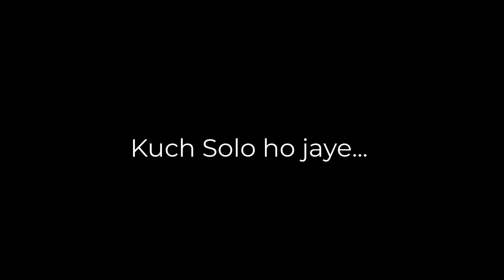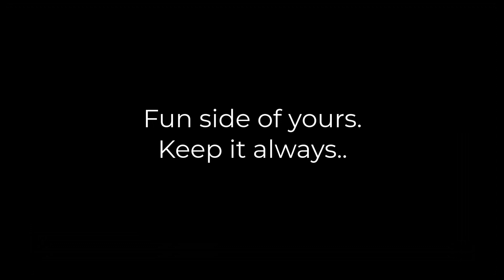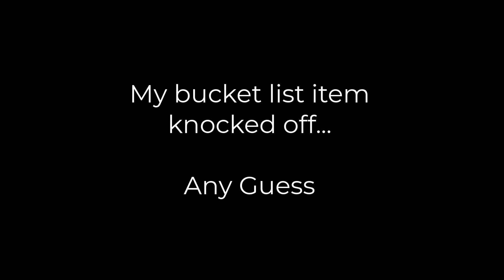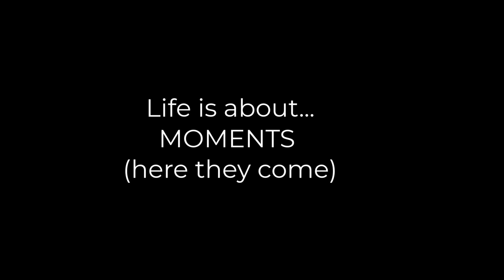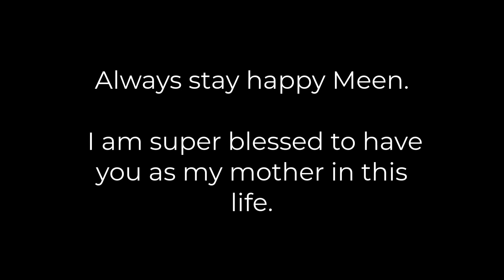Meen Canada Trip